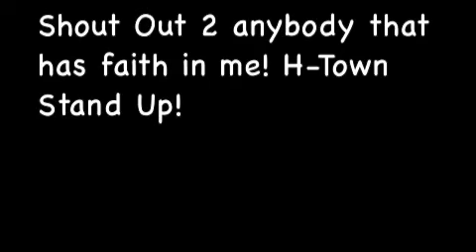Killa Cam 365 Days of Freestyle Day 15